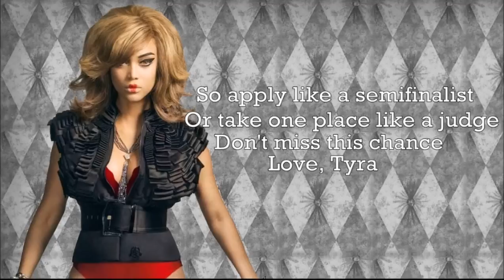International's Next Top Model Cycle 1 / Casting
-If you apply please don't quit
-If you need time to send the photo just tell me, but with a right situation
-Respect the deadline
-Have to edit photos
-Have fun!

Photoshoot 0. Free Theme (To see your edits skills)
Deadline: 25th October

Semi Finalist:

01. Destiny Strudwick (shikamaru123ful)
02. Allison Harvard (ANTM4EVER1)
03. Katarzyna Dolinska (MrDarkyProductions)
04. Catherine Thomas (nolyroly1)
05. Montana Cox (AJD323)
06. Shannon Stewart (FuckMathVEVO)
07. Kristin Kagay (GianWhorans)
08. Joanie Dodds (ERINWAGNERLOVER)
09. Camila Trindade (MissFanime)
10. Brittany Markert (ilovelance06)
11. Ioanna Deddi (PetarRyan)
12. Erin Wagner (allisonharvard)
13. Kelsey Martinovich (SnowcloudTwinkledust)
14. Kahlen Rondot (zOzArchangelzOz)
15. Dominique Reighard (NextTopModel0505)
16. Polina Barbasova (xToxicMonzter)
17. Lexie Tomchek (TopModel999999)
18. Molly O'Connell (BankNextTOPModel)
19. Nicole Fox (TDIzzy999)
20. Rae Weisz (Michael Jones)
21. Sahily Cordova (RoroNy00)
22. Tracy Reuss (trentgoth)
23. Marjorie Conrad (xsukishix)
24. Monica Benjaratjarunun (Luksas2545)
25. Lola Van Vorst (TheBelovedKingdom)
26.
27.
28.
29.
30.

Judges:

01. Tyra Banks (International's Next Top Model)
02. Dianna Agron (Elyse1417)
03. William Levi (MelisaFilms)